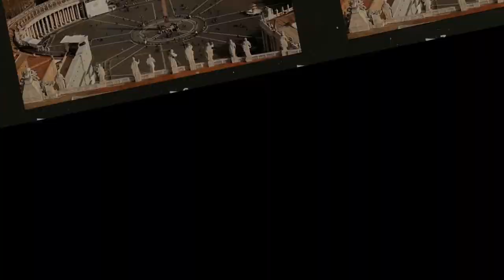TẠI SAO VÕ TÒNG KHÔNG KHÓC, CHỈ CƯỜI NHẠT NÓI 7 CHỮ KHI BIẾT TIN TỐNG GIANG CHẾT?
Hành Giả Võ Tòng chí khí đầy mình, kiêu dũng oanh oanh liệt liệt, là một trong những anh hùng chiếm được nhiều thiện cảm nhất của người đọc, người xem Thủy Hử. Phàm anh hùng thì trọng anh hùng, nhưng cả đời Võ Tòng lại chẳng có bằng hữu nào đáng gọi là tri âm.